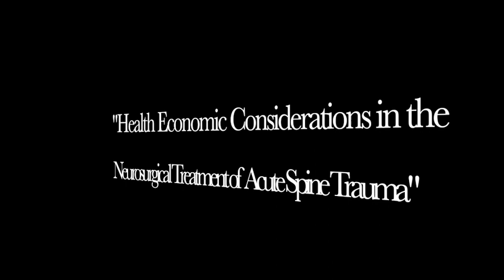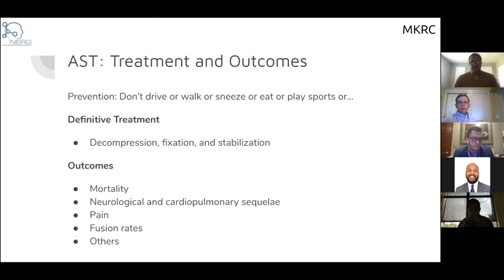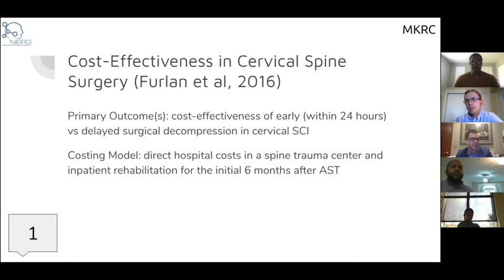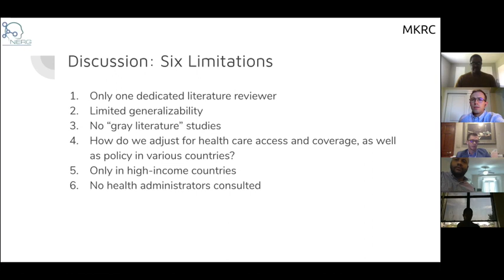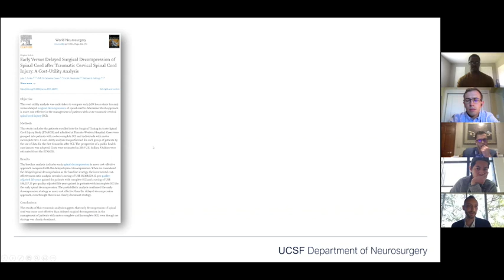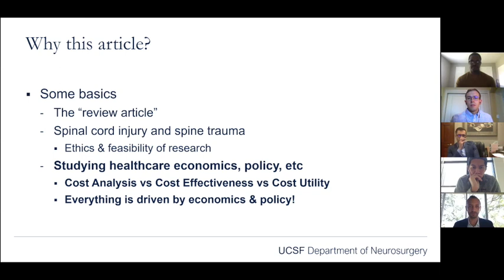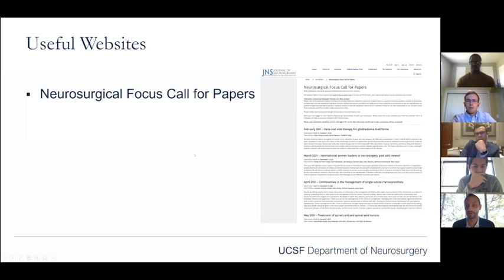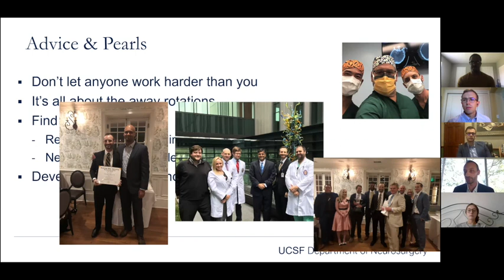SD Kortz & Anthony DiGiorgio, DO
Dr. Anthony DiGiorgio is an Assistant Professor of Neurosurgery at the University of California, San Francisco and specializes in the treatment of traumatic brain injury and spinal cord injury. He attended Touro University College of Osteopathic Medicine before conducting his neurosurgical residency training and earning his Master of Health Administration degree at Louisiana State University. He then completed a fellowship in Neurotrauma, Neurocritical Care, and Minimally Invasive and Complex Spine Research at UCSF.

SD Michael Kortz is conducting a year-long Predoctoral Research Fellowship in the Department of Neurosurgery at the University of Colorado School of Medicine and is the co-founder of Neurosurgery Education and Research Group (NERG). He is a medical student at Kansas City University College of Osteopathic Medicine and is concurrently earning his Master of Business Administration from Rockhurst University Helzberg School of Management.